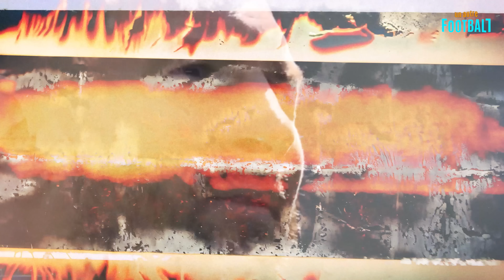Le Jour Où Mateo Messi A Choqué Même Lionel Messi 🤯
MATEOOOOOO MESSIIIIII !

Ce garçon est INCONTOURNABLE !

Ce qu'il fait à l'Inter Miami Academy, c'est quelque chose qui sort de l'ordinaire !

En le regardant en action, on ne peut s'empêcher d'admettre que cette petite BÊTE a tout ce qu'il faut pour conquérir tous les sommets du football imaginables !

Aujourd'hui, la chaîne Un Autre Football vous explique pourquoi le fils cadet de Messi est déjà admiré dans le monde entier et pourquoi on lui prédit la gloire de son père !

Dites-nous dans les commentaires ci-dessous : de quelle ville et de quel pays vous nous regardez ?

Maintenant que c'est fait, commençons !